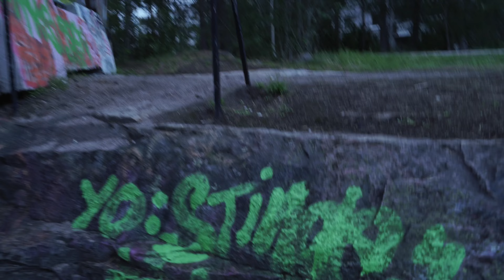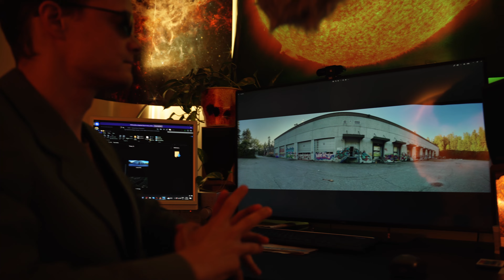Etsimme kadonnutta lentokonetta | Lampeen uponnut - Mysteeridokumentti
Myyrmäen Ilari tarjoaa kuvauskeikkaa Sampolle. Nuoret naiset ovat vaarassa ja lentokone on uponnut lampeen. Tuotantoryhmä ryhtyy tosihommiin.

Ohjaus, tuotanto, Äänimies-hahmo: Dmitri Pimenov
Ilari: Unto Ikkala
Kuvaaja-Sampo: Sampsa Kares
Minna: Iida Virta
Jonna: Jemina Vallius
Äänitys ja äänen jälkikäsittely: Sebastian Lindqvist
Assistentti: Jevgeni Lensu